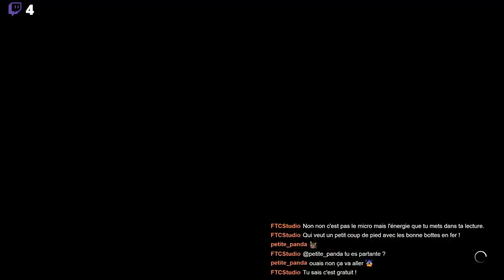Monster Boy and The Cursed Kingdom #1